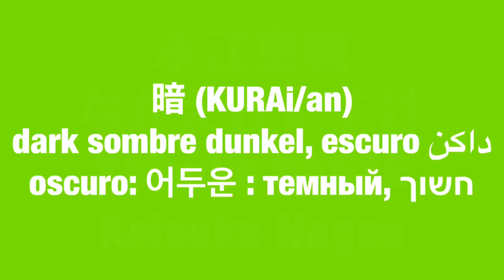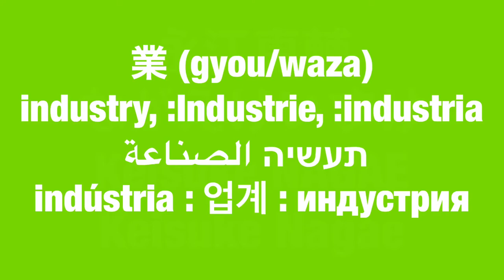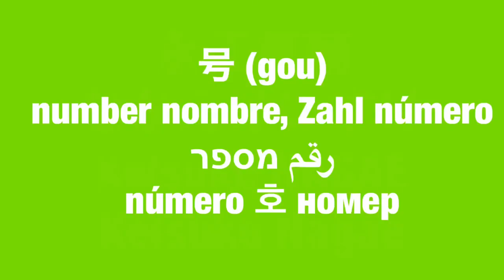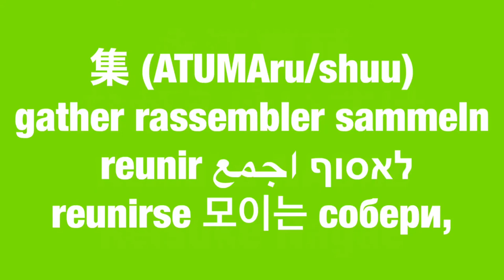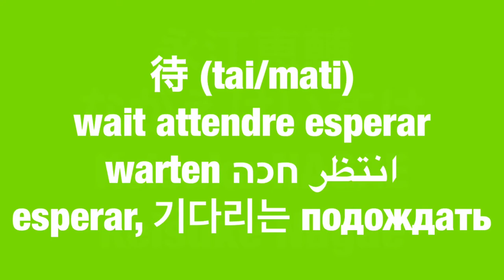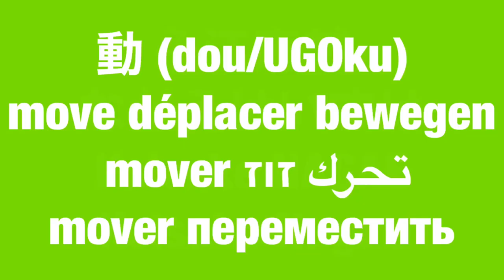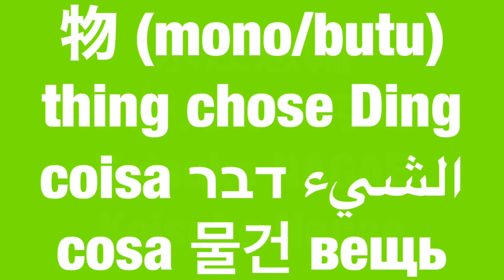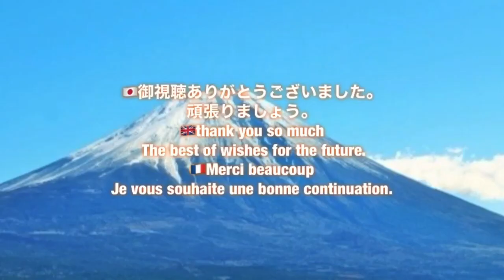Comment écrire 200 kanjis pour des élèves japonais de 8 ans ? ( JLPT N5-N2 ) Cours de kanji gratuit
Merci d'avoir regardé cette vidéo sur les 200 Kanji que les élèves japonais de 8 ans  doivent apprendre? ( JLPT N5 N2) et Cours de Kanji Comment écrire 240  kanjis pour des élèves japonais de 8 ans ? ( JLPT N5 ーN2)

J’ai publié le manuel du kanji (440 kanji )  pour votre apprentissage !  J’espère que vous l’aimerez ! Merci à tous !

hiragana and katakana

Nous vous prévenirions 3 Remarques sur la vidéo

1-  Les mots en latin (romaji)

se trouve entre parenthèses y compris “Okurigana” ainsi que le niveau de prononciation adapté uniquement dans cette vidéo afin d’améliorer votre niveau de prononciation à la manière d’apprendre le japonais aux étrangers.

La façon de l’écrire en latin n’est pas pareille que celle officielle.

ex) â→aa î→ii  û→uu ê→ee ô→oo

chi→ti fu→hu shi→si tsu→tu

2—- Je ne garantie pas la qualité de la traduction sauf en anglais et en français.

3—- Il y a de nombreuses définitions, prononciations, style d’écritures. Je vous en présente une définition et un style d‘écriture et deux façons de prononciations. Veuillez vérifier par vous-même sur les informations officielles